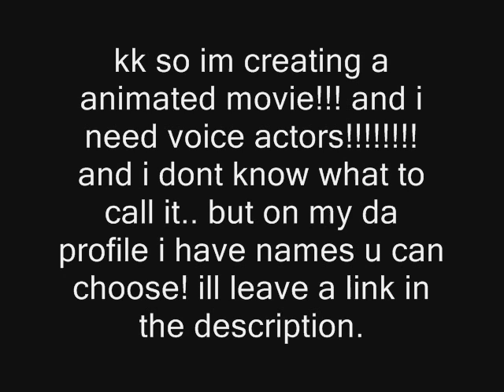animated movie!*CASTING CALL*(URGENT)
rules.
NO fuzzy mics.
NO stealing anything from this movie(that goes for every series i have)
ask to audition, then put your audition on youtube, then send me a link.
make up random lines for your audition that you think the chara your going to play would say.